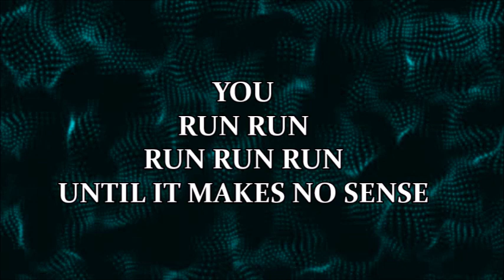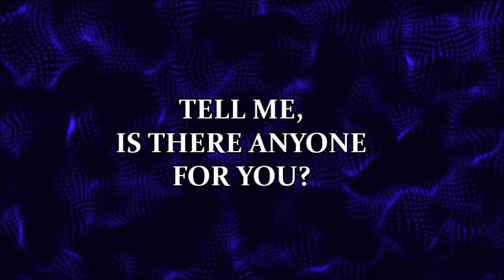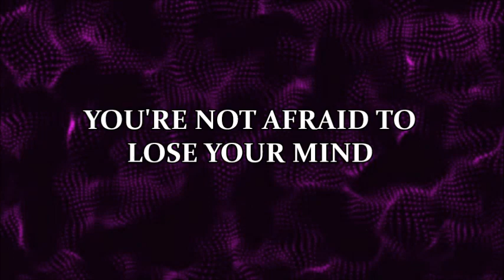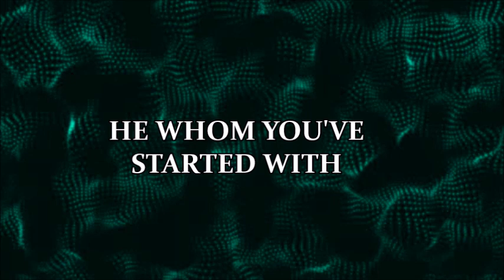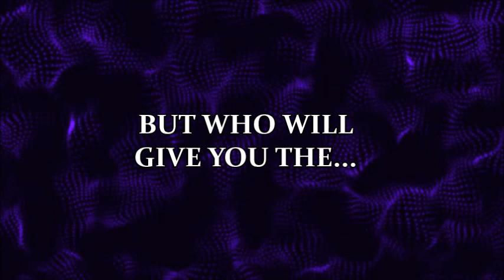Jinjer - On The Top w/ lyrics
On-screen lyrics for Jinjer's latest song "On The Top".